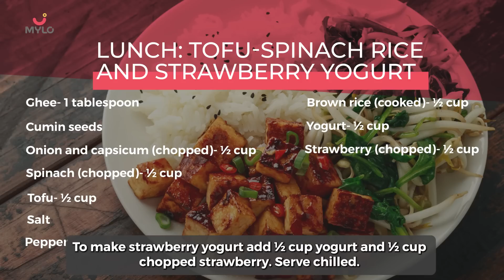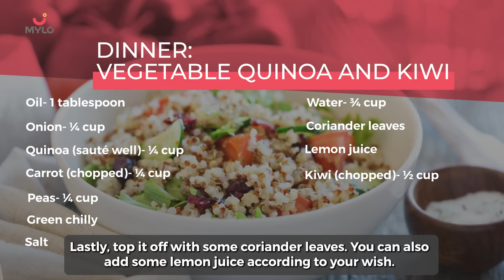Gestational Diabetes During Pregnancy Diet Plan | Indian Diet For Gestational Diabetes | Mylo Family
This video is all about Gestational Diabetes During Pregnancy Diet Plan, Indian Diet For Gestational Diabetes.

Content covered in this video:
0:00 - Intro
0:24 - Diet Plan 1
1:28 - Lunch
2:31 - Afternoon lunch
2:46 - Dinner
3:40 - Bed time milk